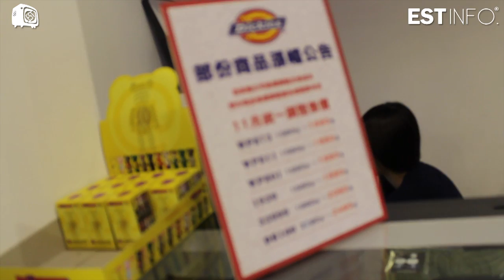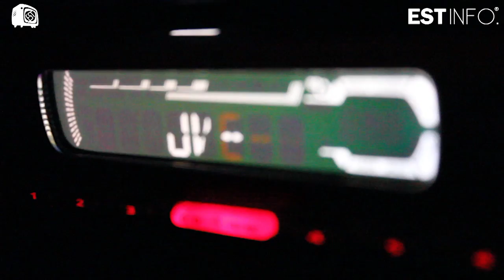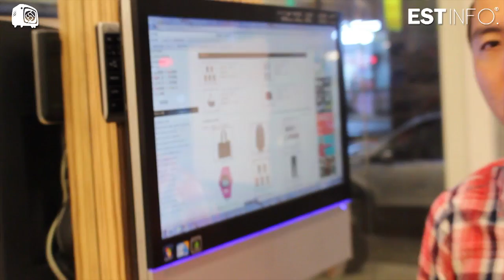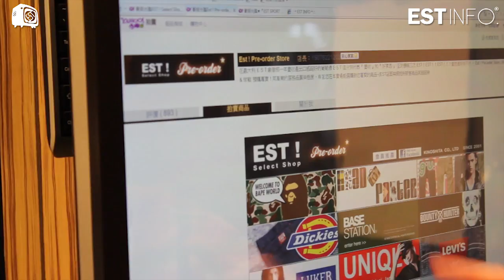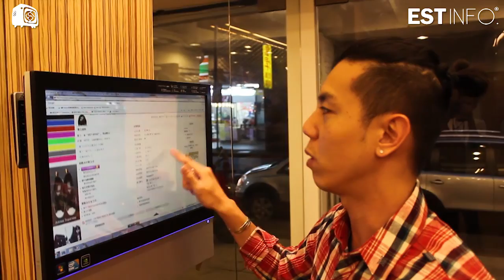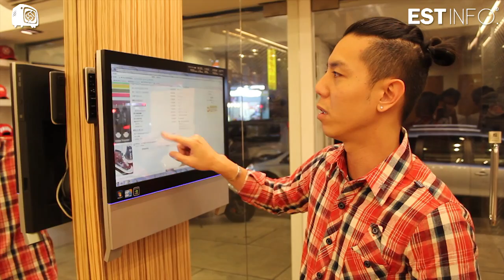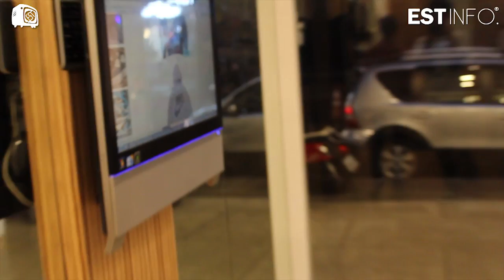強尼先生 SHADOWGRAPH正式進駐EST 強尼快遞2